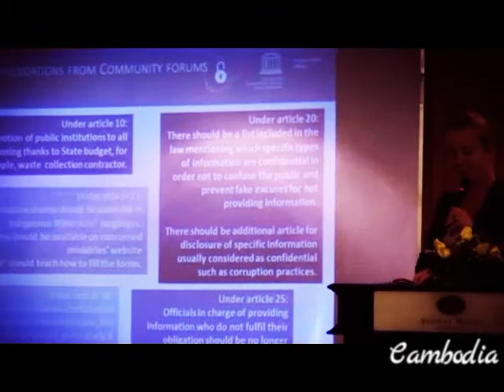UN human rights experts Ask the government to stop eavesdropping and recording